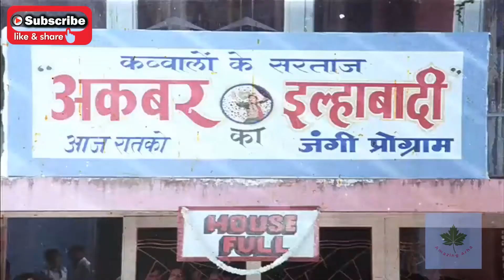Amar Akbar Anthony 1977 Unknown Facts Part 2, Trivia, Amitabh Bachchan, Vinod Khanna, Rishi Kapoor,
Amar Akbar Anthony 1977 Bollywood Movie Unknown Facts - Part 2,
Amitabh Bachchan, Vinod Khanna, Rishi Kapoor, Neetu Singh, Parveen Babi
Shabana Azmi, Nirupa Roy, Pran, Jeevan, Yusuf Khan, Ranjeet, अमिताभ बच्चन की फिल्में
Amitabh bachchan vinod khanna rishi kapoor from their multi starrer movie amar akbar anthony

In this video I have explained unknown and lesser known interesting facts about Bollywood Blocker Superhit 1977 Film Amar Akbar Anthony. This movie was produced and directed by Manmohan Desai under his banner MKD films.

Considering the length of the video, I have made this video into two parts (Part 1 & Part 2)